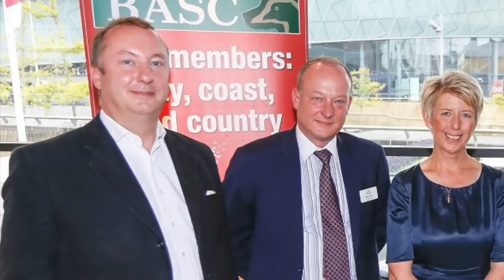The Shooting Show - lamping foxes in the Derbyshire Dales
We're on some new territory for the show, heading to Derbyshire with Liam Marsh and Pete Law. There's a night's fox control ahead of us as we head out in the pick-up with lamp and rifle in tow. But with little showing itself all the way through to 4am, we're faced with the prospect of doing it all again for a second night. Can we bring Charlie to book before we succumb to tiredness?